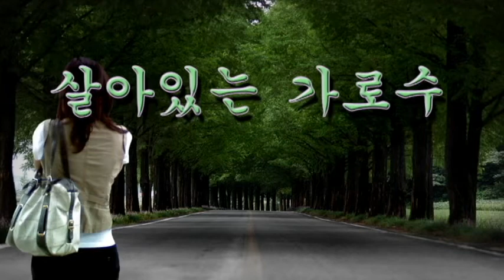살아있는 가로수 (이미자) Tenor Saxophone 이응복